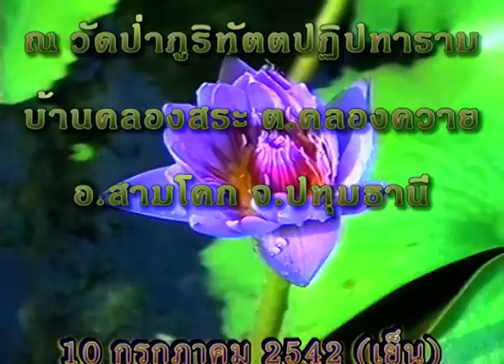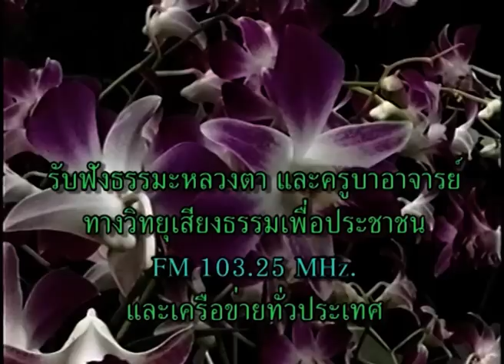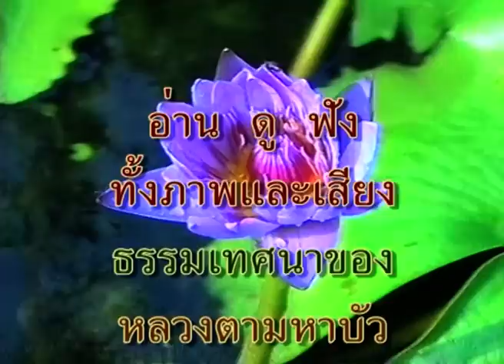มาฟังหลวงตา แจงสภาวะนิพพานที่ชัดเจนมาก (เริ่มที่ 1:38:02)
ณ วัดป่าภูริทัตตปฏิปทาราม จ.ปทุมธานี 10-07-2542